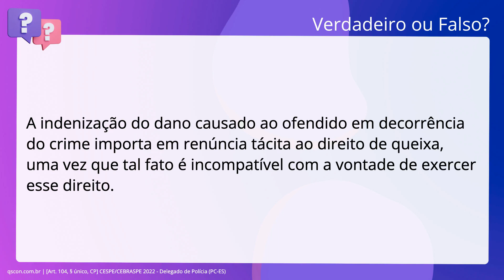QScon Direito: [Art. 104, § único, CP] CESPE/CEBRASPE 2022 - Delegado de Polícia (PC-ES)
Art. 104, § único, CP | CESPE/CEBRASPE 2022 | Delegado de Polícia | (PCES)

A indenização do dano causado ao ofendido em decorrência do crime importa em. renúncia tácita ao direito de queixa, uma vez que tal fato é incompatível com a. vontade de exercer esse direito.

Gabarito: Falso